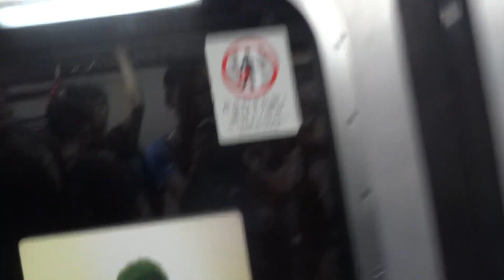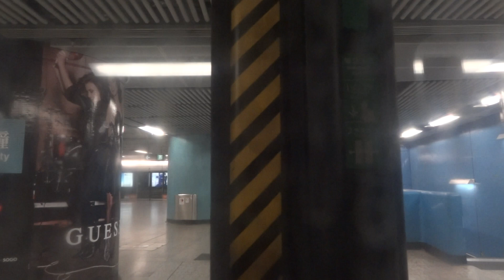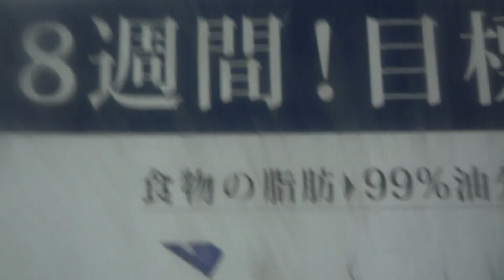荃灣綫 C109 行走片段 尖沙咀至中環(TST TO CEN) (不停金鐘站)